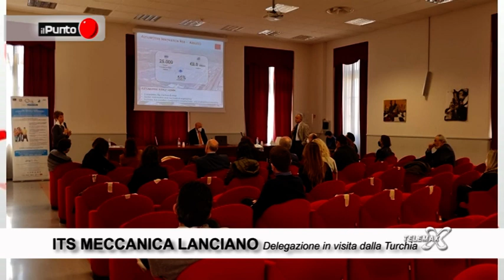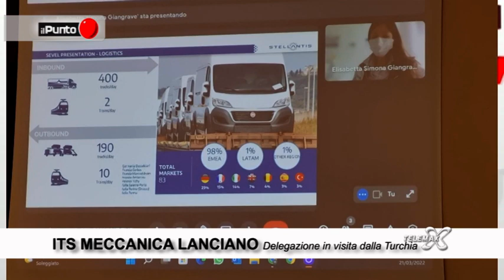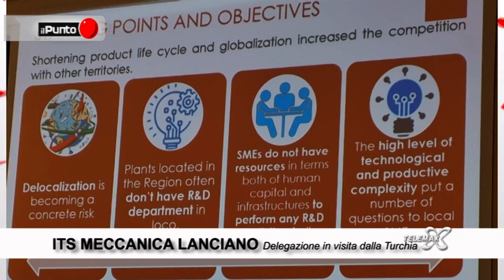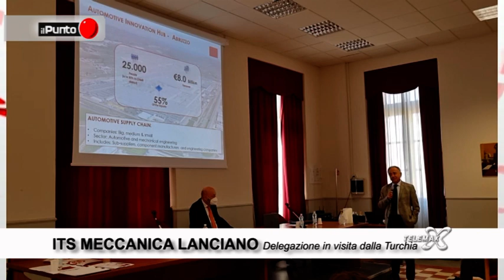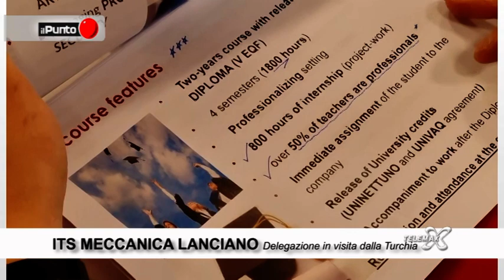Il Punto Its Meccanica Lanciano delegazione in visita dalla Turchia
All'Its Meccanica di Lanciano la visita della delegazione dalla Turchia, con membri del Ministero dell'Istruzione, del sistema camerale e del mondo imprenditoriale.